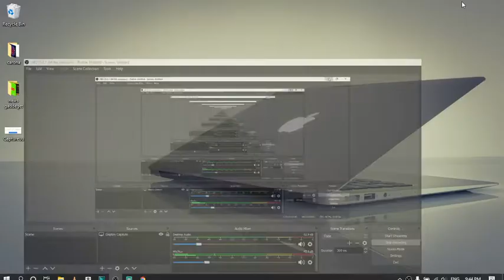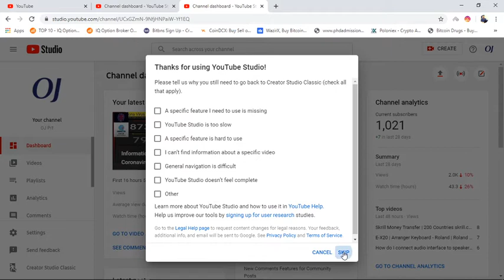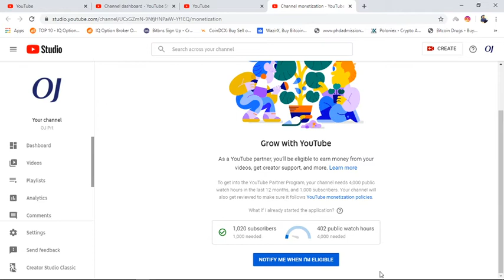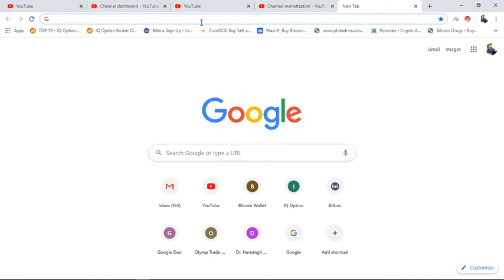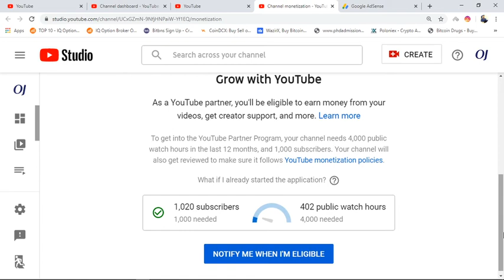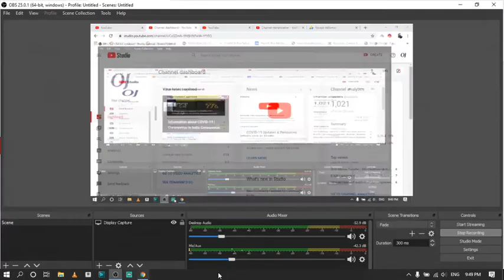You are Ready To Earn Money From YouTube So Check Your Watch Time Hours